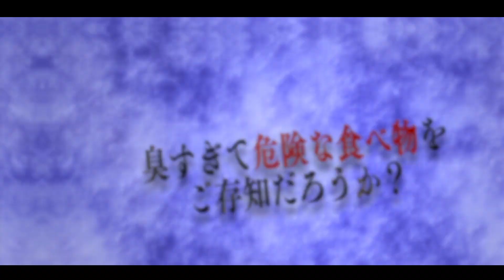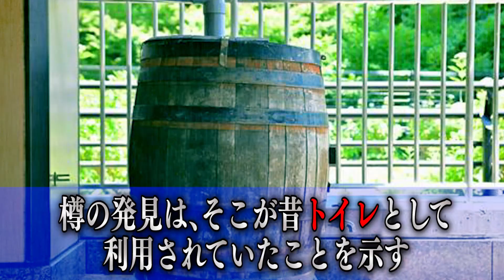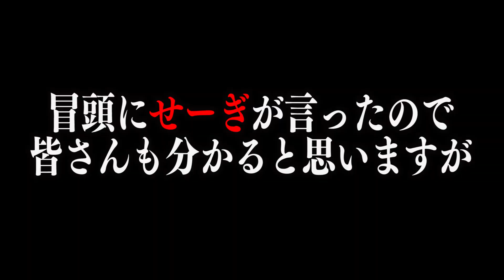【都市伝説】ニオイが臭すぎて命を落とすかもしれない食べ物&モノ集。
🔻一緒に食事会や生電話など
日本一得点が豪華なファンクラブはこちら🔻